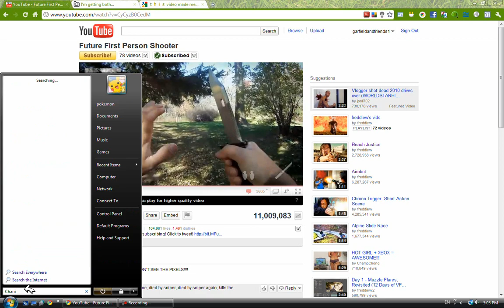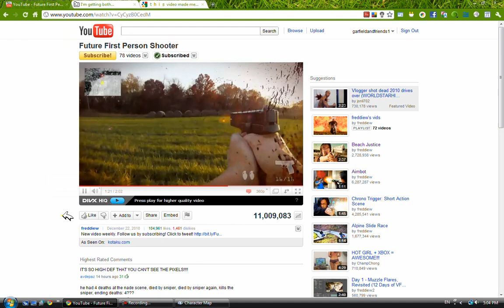How to find "ＴＨＩＳ ＶＩＤＥＯ ＭＡＤＥ ＭＥ Ａ ＭＡＮ" Font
On the annotation to know better.

ＴＨＩＳ ＶＩＤＥＯ ＭＡＤＥ ＭＥ Ａ ＭＡＮ
ＴＨＩＳ ＶＩＤＥＯ ＭＡＤＥ ＭＥ Ａ ＦＵ＊ＫＥＲ
ＴＨＩＳ ＶＩＤＥＯ ＭＡＤＥ ＭＥ Ａ ＥＰＩＣ ＷＩＮ
ＴＨＩＳ ＶＩＤＥＯ ＭＡＤＥ ＭＥ ＥＡＲＮ ＲＥＳＰＥＣＴ
Ｉ ＢＥＴ ＮＯ ＯＮＥ ＨＡＳ ＭＡＤＥ Ａ ＶＩＤＥＯ ＳＨＯＷＩＮＧ ＨＯＷ！：Ｐ

How to find / How to use / Where to find .

Also, look how smooth my video look. USE DIVX CODEC PRO for recording!!! :D

All letter and symbol of it :
！＂＃＄％＆＇（）＋＊，－．／０１２３４５６７８９：；‹＝›？＠ＡＢＣＤＥＦＧＨＩＪＫＬＭＮＯＰＱＲＳＴＵＶＷＸＹＺ［＼］＾＿｀ａｂｃｄｅｆｇｈｉｊｋｌｍｎｏｐｑｒｓｔｕｖｗｘｙｚ｛｜｝～

Extra tags (sorry for da spam) : mysteryguitarman club penguin cp lao zha bao garfieldandfriends1 production yoshi character computer camtasia recorder cursor click mouse